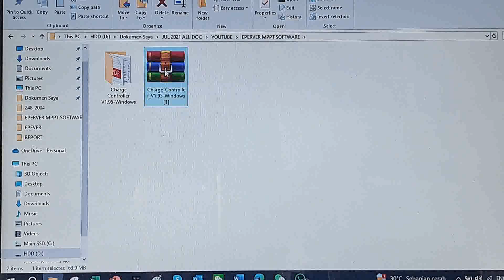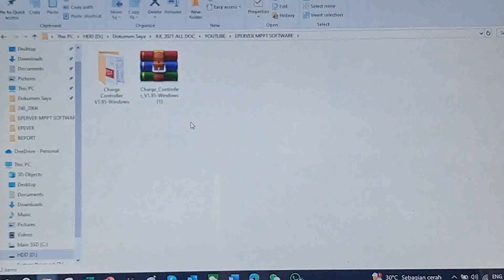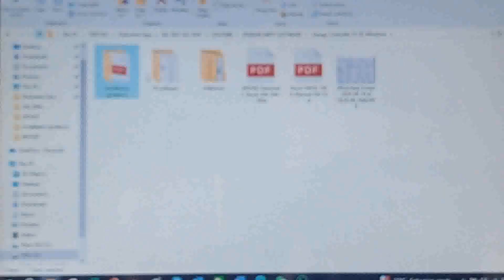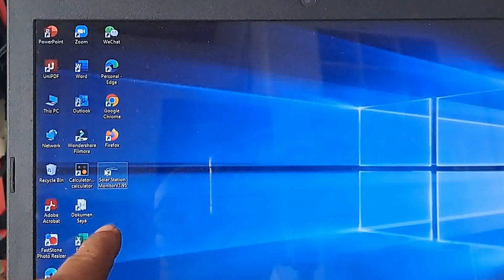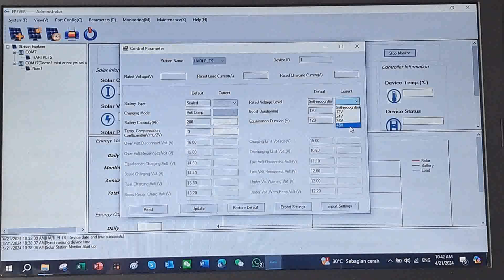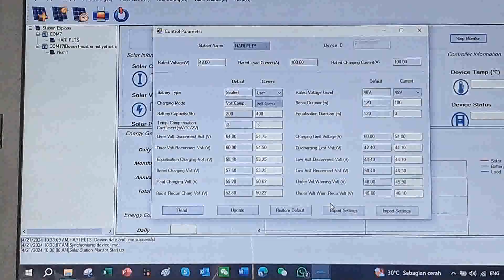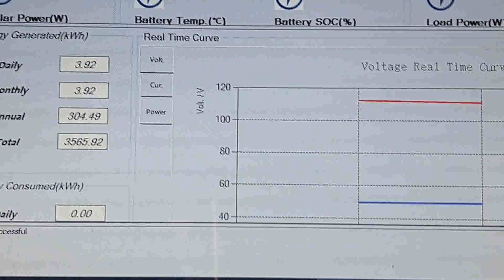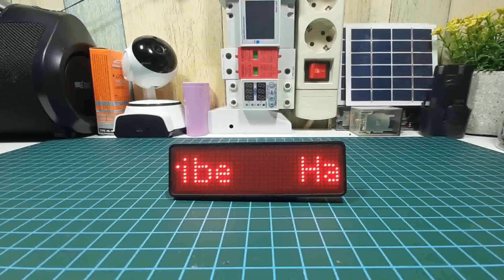RESEP BATERAI PLTS AWET dengan cara Setting MPPT charge controller via PC software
Semoga bermanfaat.